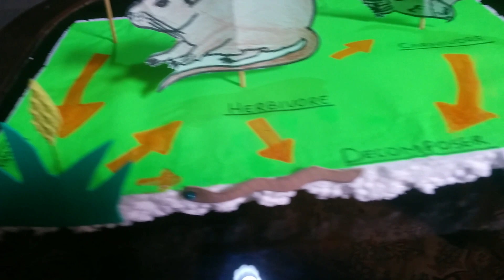3D MODEL OF FOOD CHAIN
3D model of food chain on thermopole for kids
A Three Linked Food Chain